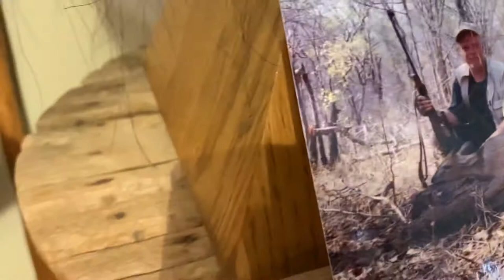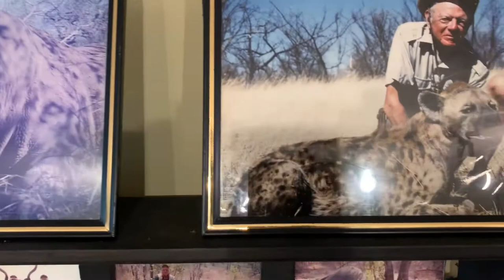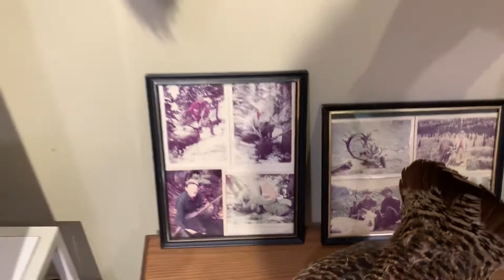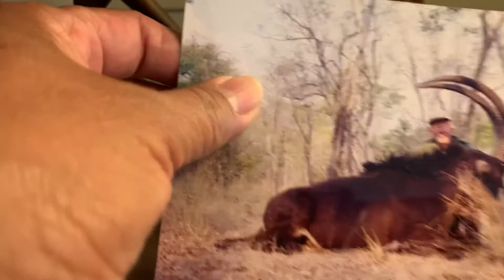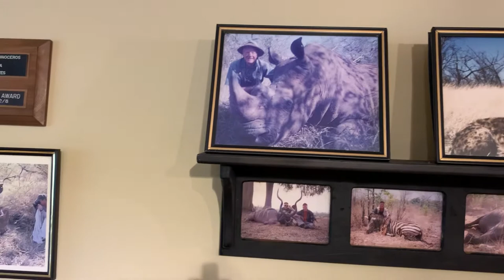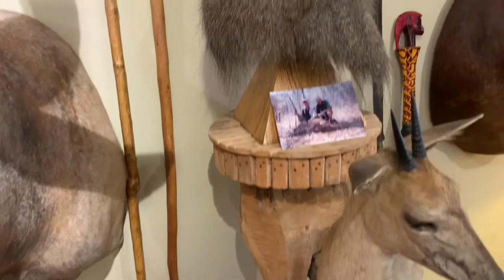What is taxidermy???